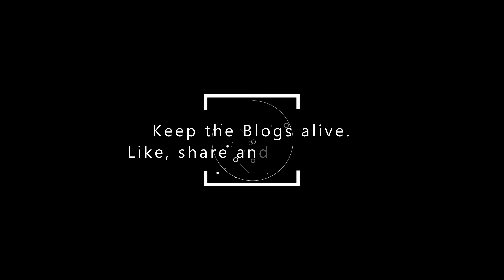Extreme Carp Fishing with Eddie. Carp Fishing Blog. Video 224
First video blog at the Half Round Ponds this year. Eddie and myself head out for two nights fishing at the local pond.
Extreme weather and insane amount of fish caught.